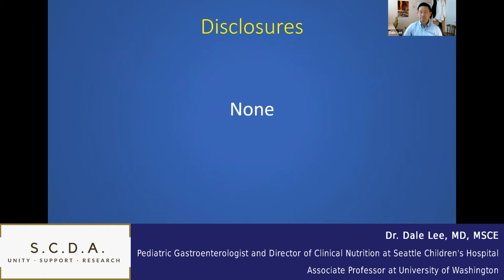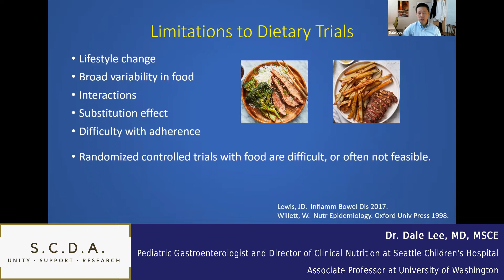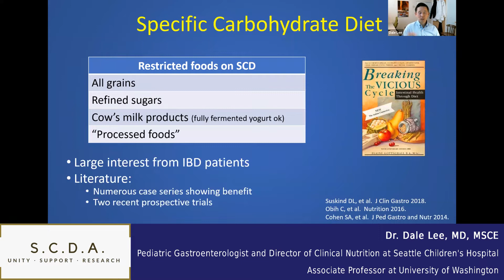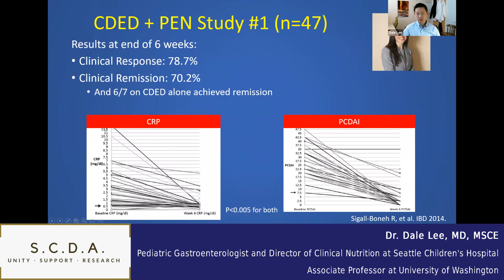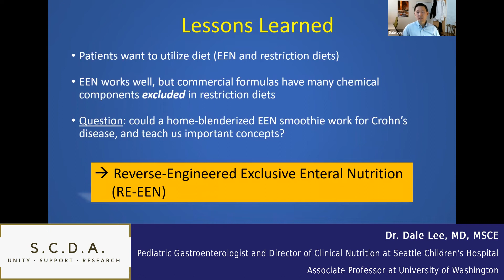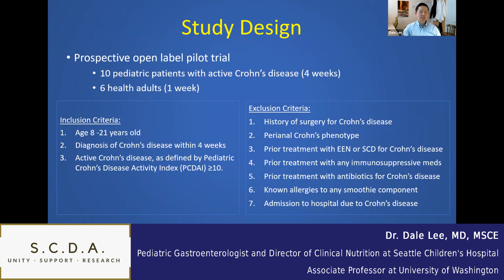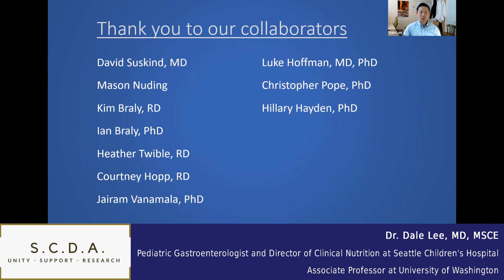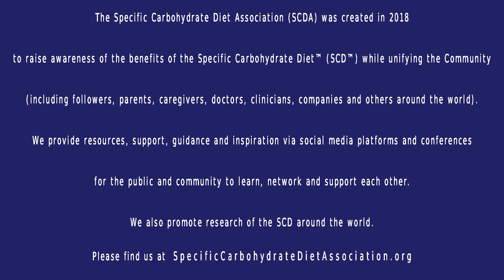Exclusive Enteral Nutrition for Crohn’s Disease. (using Specific Carbohydrate Diet)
Dr. Dale Lee presented, "Reverse Engineering Exclusive Enteral Nutrition for Crohn’s Disease. New insights on dietary therapy" hosted by the Specific Carbohydrate Diet Association.

The final results in Formula is now available.

Reverse Engineering Exclusive Enteral Nutrition (RE-EEN), the making of a whole-food based smoothie, based on principles of the specific carbohydrate diet, that is comparable in macronutrients and micronutrients to formulas used for exclusive enteral nutritional (EEN) therapy in Crohn's disease.

Dr. Lee is the Medical Director of Clinical Nutrition, Director of the Celiac Disease Program at Seattle Children's Hospital and is an Associate Professor at University of Washington.

"As a specialist in Pediatric Gastroenterology and Nutrition, I care for a broad variety of conditions impacting the GI tract and the body's ability to digest foods. Medical conditions such as inflammatory bowel disease and celiac disease can be intimidating, but it is my privilege to come alongside patients and their families as we develop a comprehensive treatment plan and work towards getting back to good health. My particular area of expertise and research experience is in the role of diet in disease. This includes the thoughtful use of dietary therapy and studying the role of food additives in inflammatory bowel disease. I am a strong believer that diet plays a fundamental role in health and can be utilized as part of the therapeutic plan for many GI tract conditions. My goal is to help children achieve their potential and not be limited by their medical conditions."

The Specific Carbohydrate Diet Association (SCDA) was created in 2018 to raise awareness of the benefits of the Specific Carbohydrate Diet™ (SCD™) while unifying the Community including followers, parents, caregivers, doctors, clinicians, companies and others around the world. We provide resources, support, guidance and inspiration via social media platforms and conferences for the public and community to learn, network and support each other. And, we promote research of the SCD around the world.